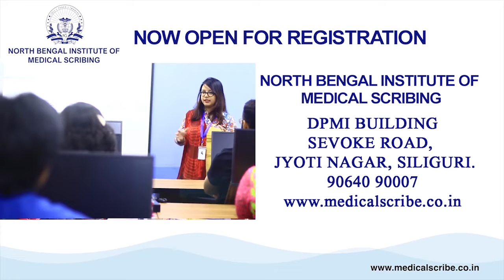সাত সকালে অগ্নিকাণ্ডের ঘটনা বেলুড়ে, একটি প্লাস্টিক কারখানায় বিধ্বংসী আগুন লাগে